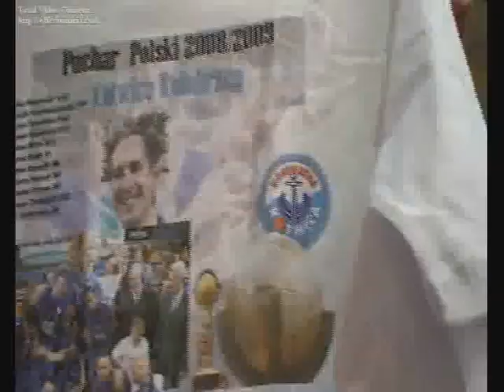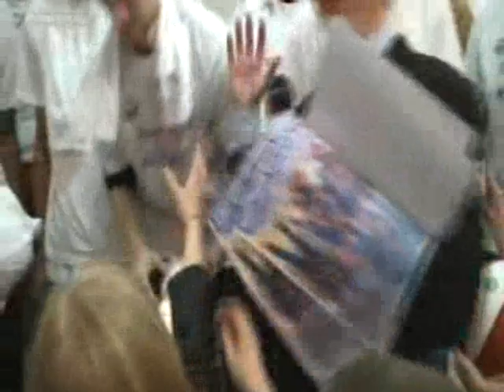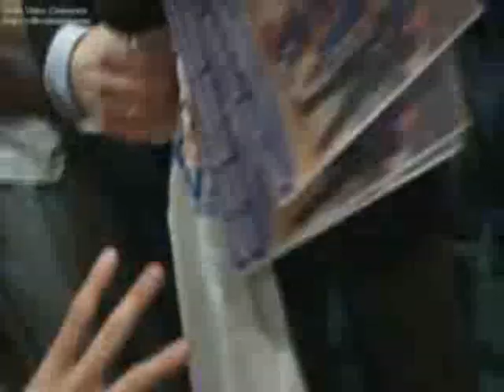Kotwica Kołobrzeg: Oficjalna prezentacja Zdobywców Pucharu Polski 2009 PART 3/3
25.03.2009 - Duża sala konferencyjna (kompleks Milenium, Kołobrzeg)

FINAŁ PP: Asseco Prokom  Kotwica Kołobrzeg 89:98 (24:26, 15:25, 26:22, 24:25)
PÓŁFINAŁ PP: Kotwica Kołobrzeg - Turów Zgorzelec 88:76 (29:25, 25:20, 15:17, 19:14)

Kotwica Kołobrzeg 2008/09: Kevin Hamilton, Julien Mills, Dawid Przybyszewski, Sefton Barrett, Paweł Kikowski , Tomasz Cielebąk, Brandon Crone, Piotr Stelmach, Drew Naymick, Szymon Rduch, Dawid Bręk.